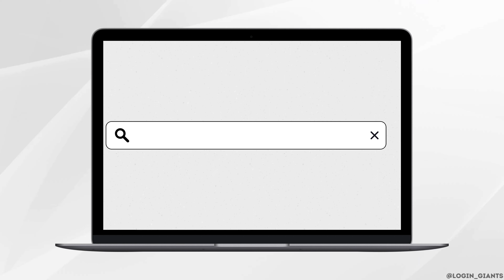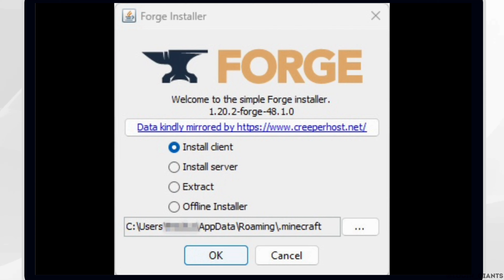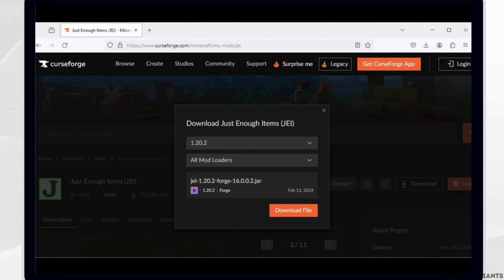How To Install Mods In Minecraft - Latest Guide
Learn how to install mods in Minecraft with this latest guide. Follow these step-by-step instructions to enhance your Minecraft experience with new features, items, and gameplay mechanics.

In this tutorial:
0:00 - Introduction
0:05 - How To Install Mods In Minecraft - Latest Guide

Discover the simplest way to install mods in Minecraft. This tutorial covers the entire process, from downloading and installing a mod loader to adding and managing mods for optimal gameplay.

Enhance your Minecraft experience by installing mods with this comprehensive guide!